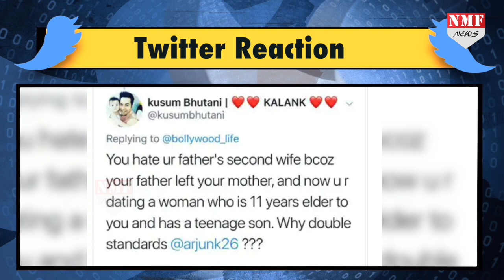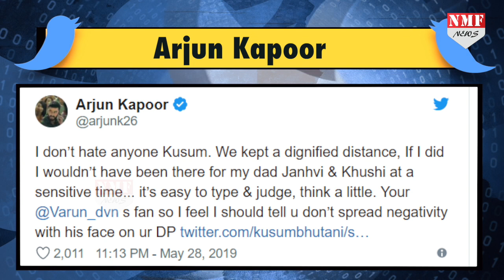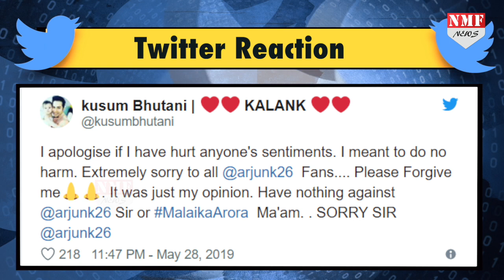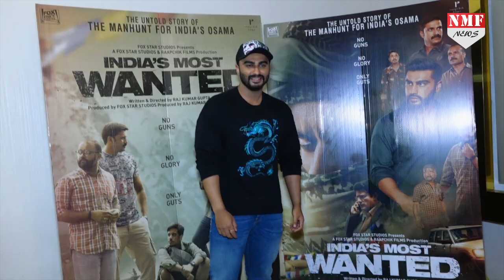Sridevi से हुई Malaika की तुलना तो भड़क उठे Arjun ,Troll से मंगवाई माफी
बॉलीवुड एक्टर अर्जुन कपूर की Proffesional लाइफ तो पहले ही कुछ ठीक नहीं चल रही है..वहीं अब लीजिए अर्जुन की Personel लाइफ में भी भूचाल आ गया है...ये तो आप जानते ही हैं की अर्जुन इनदिनों मलाइका अरोड़ा को डेट कर रहे हैं. और कहा जा रहा था की दोनों इस साल अप्रेल में शादी करने वाले थे..लेकिन ये खबरें अफवाह ही निकली..दूसरी तरफ मलाइका भी इनदिनों अर्जुन कपूर की फैमली के साथ काफी टाइम बीता रही हैं..लेकिन हाल ही में सोशल मीडिया पर मुस्कान नाम की वरूण धवन की एक फैन ने मलाइका की तुलना श्रीदेवी से कर दी